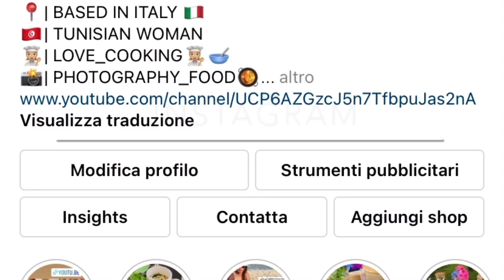gateau aux POMMES moulleux ,facile et ultra rapide/كيكة التفاح تذوب في الفم بطريقة ساهلة و سريعة